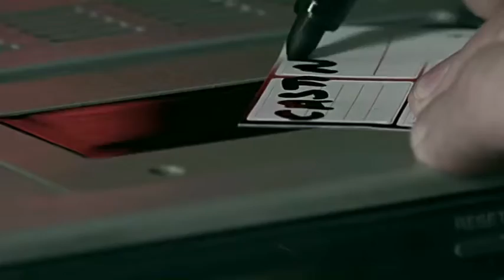Clip de Risen (She said) de Hey Gravity directed by David Lowe